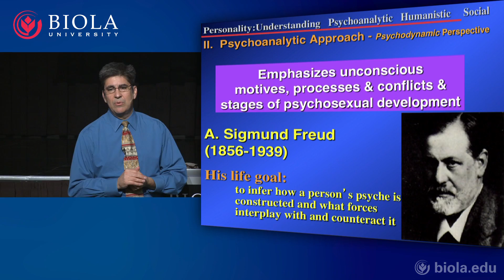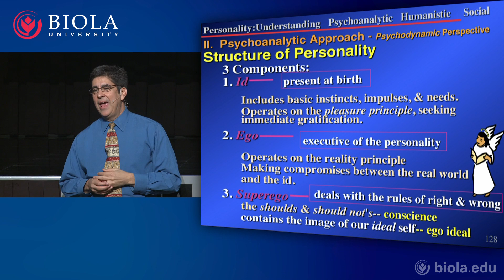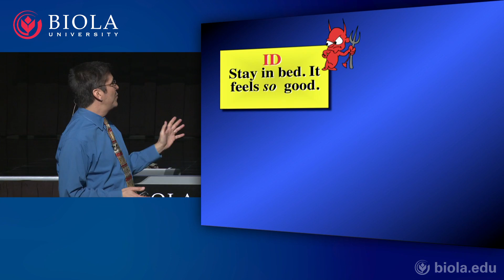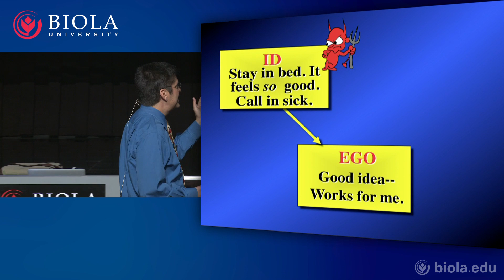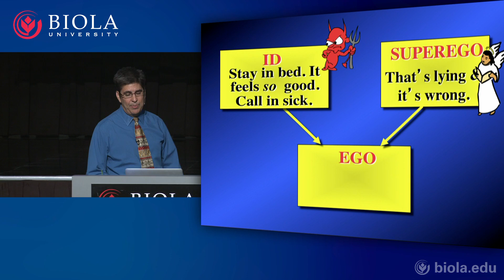[PSYC200] 22. Personality Part 2: Psychoanalysis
Dr. Chris Grace describes Freudian psychology. He discusses the concepts of id, ego, and superego and explains how they function in Freud's concept of the mind. Dr. Grace explains how these ideas shaped future psychology and how they have developed since they were conceived.